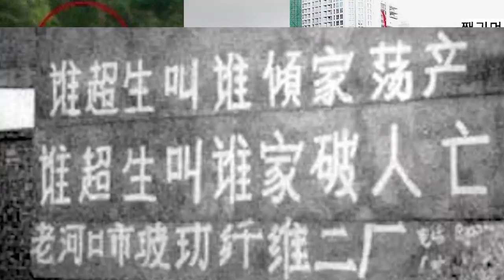혼자서 6000명의 군대와 경찰들과 몇시간동안 전투, 총 75명의 사상자를 낸 희대의 천재사격수 탠밍짼. [마지막회]